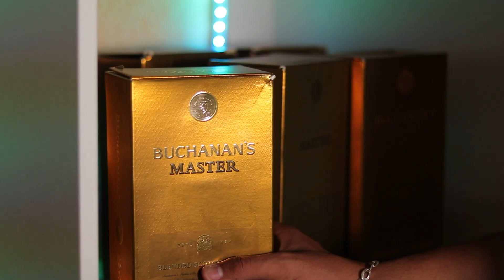VIDEO PROMOCION - LICORERÍA LOPEZ - EL CARMEN MANABÍ